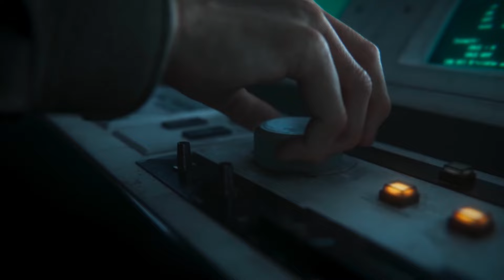Everything So Far In Black Ops 6 Zombies Trailers...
So the Zombies trailers for BO6 all have been realized and for this video, I break them down.

Timeline:
Opening: 0:00-0:40
Subgoal: 0:40-0:58
Terminus Reveal: 0:58-8:54
Terminus Cinematic: 8:54-12:29
Closing: 12:29-13:26